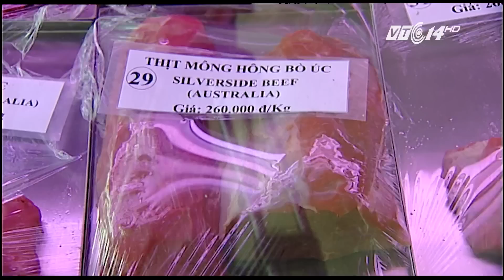(VTC14)_Australia vẫn cấm xuất khẩu bò cho một số doanh nghiệp Việt Nam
(VTC14) -Sau hình ảnh giết mổ bò Australia tàn bạo, chính phủ Australia đã quyết định ngừng nhập khẩu bò sống cho một số lò mổ ở Việt Nam. Và mới đây, đại sứ quán nước này tại Việt Nam cho biết, cuộc điều tra đang được diễn ra dựa trên thông tin gia súc nhập khẩu từ Australia đã được cung cấp cho những lò mổ không được cấp phép và việc giết mổ và xử lý bò Australia là sai quy chuẩn đang diễn ra ở cả những lò mổ được cấp phép và không được cấp phép thuộc xã Phú Xuyên, Hà Nội.